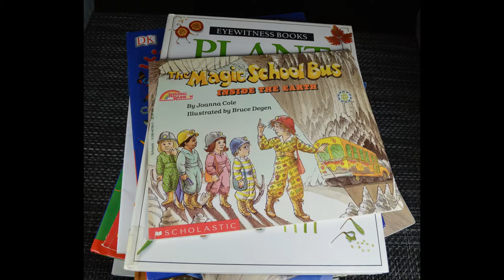The Book Bunny's 17 Earth Day Picks by @SMPHBooks in Park City, Utah. Happy Reading Earth Fans!!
Browse our usedbooks @SMPHBooks on Amazon and our really cool vintage books on Etsy

Follow @SMPHBooks on Instagram and YouTube

SMPHBooks' 17 Earth Day Books List:

1. Earth Prayers From Around The World 365 Prayers, Poems, and Invocations for Honoring The Earth - By Elizabeth Roberts and Elias Amidon

2. Our Awesome Earth- Its Mysteries and Its Splendors - By National Geographic Society

3. The Purpose Driven Life- What on Earth Am I Here For? - By Rick Warren

4. The Living Planet By David Attenborough

5. The Visual Dictionary Of The Earth - By Eyewitness Books

6. Fly Guy Presents: SPACE -By Tedd Arnold

7. The Magic School Bus- Inside The Earth -By Joanna Cole & Bruce Degen

8. PLANT- By Eyewitness Books

9. Its Elementary- How Chemistry Rocks Our World - By Robert Winston

10. Predators - By Bernard Stonehouse

11. Fishes of Hawai'i - By Susan and Thomas Kelly

12. Great Migrations: WHALES - By National Geographic Kids

13. Animals in WINTER - By National Geographic Kids

14. A Day In The Woods - By National Geographic Kids

15. Scholastic Atlas Of The United States - By David Rubel

16. Everest- Mountain Without Mercy - By National Geographic

17. The World is Waiting For YOU - By Barbara Kerley